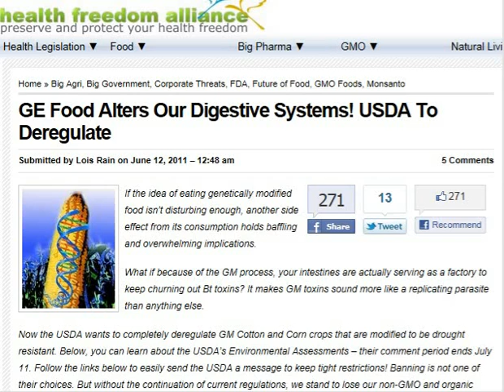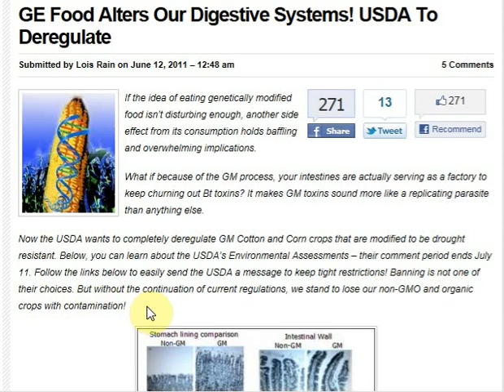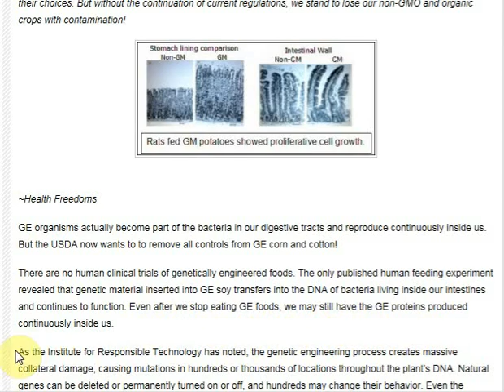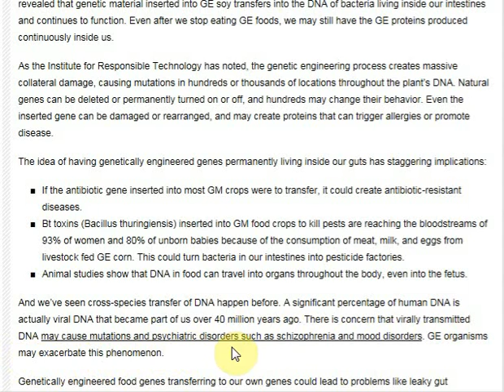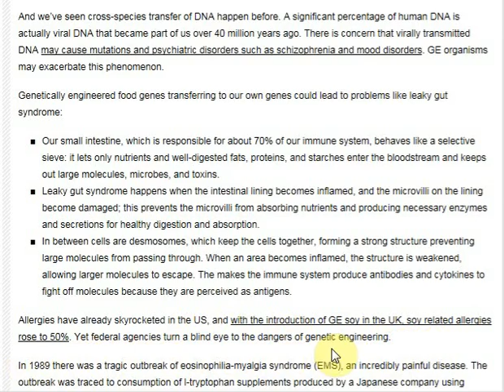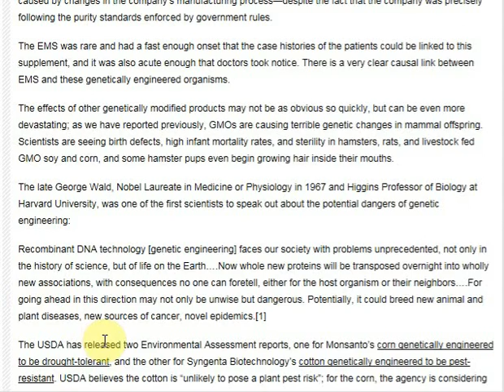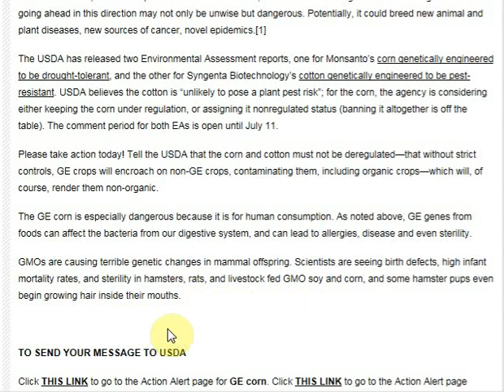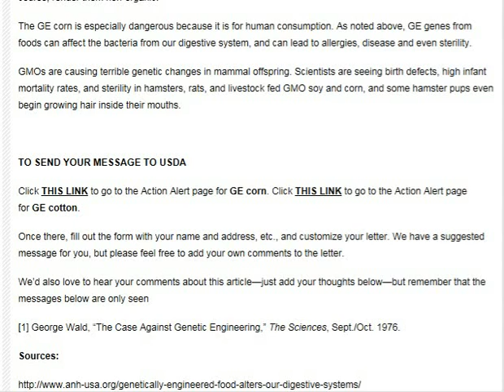GE corn produces Bt toxins in Humans by Mutation of Healthy bacterium in the Guts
Gmo is the most dangerous gene splicing known. Scientist are now seeing the results of this process with cattle dying in India from eating the stalks left in the feilds after harvesting. The GE corn does cause sterilizing and birth effects in mice. Nothing like having Round-Up made in the intestines constantly and can not be removed fast enough from the system. Bt is showing up in blood samples Link to article: GE Food Alters Our Digestive Systems! USDA To Deregulate